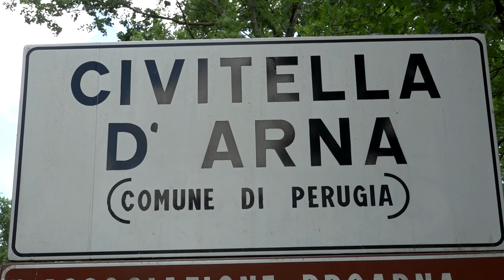Gran Premio Pretola 2024 | Highlights